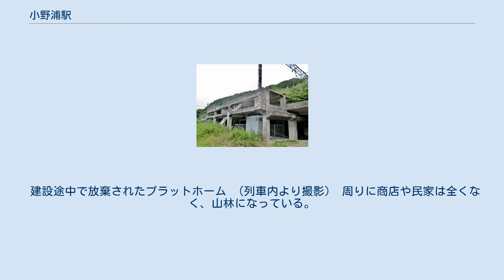小野浦駅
小野浦駅（おのうらえき）は、愛知県知多郡美浜町に建設される予定だった名鉄知多新線の駅の仮称。
同線の野間駅 - 内海駅間に設置予定であった。
野間駅方1.7km地点に位置している。
 当初は駅周辺の住宅地開発を予定していたが、計画の遅れおよび近隣住民の減少により乗車利用が見込めないことなどから、野間 - 内海間開業時には設置が見送られた。
遺構は2020年（令和2年）現在も残っており、列車内からも建設途中のプラットホームが確認できる。
 2020年（令和2年）6月1日、「知多新線全線開業40周年記念入場券」として知多新線の6駅の記念入場券と小野浦駅（仮称）のレプリカ入場券のセットの発売が発表された。
 2面2線の相対式ホームを持つ高架駅となる予定であった。
ホームの一部は完成しているが、屋根や駅名標、ベンチなどは無く、その長さは電車2両分程度しかない。
ホームから地上への階段も完成している。
もし開業していれば現在線路が敷かれている側が内海方面、反対側が富貴方面のホームになっていたはずである。
 建設途中で放棄されたプラットホーム （列車内より撮影） 周りに商店や民家は全くなく、山林になっている。
国道247号（常滑街道）、南知多道路などからはかなり離れている。
駅予定地の裏側にゴルフ場（南愛知カントリークラブ美浜コース）がある。